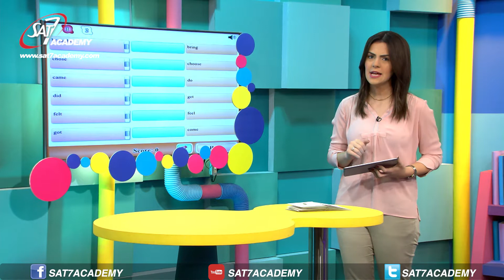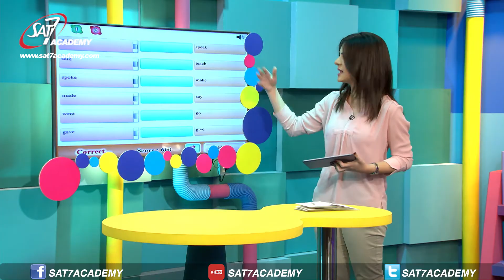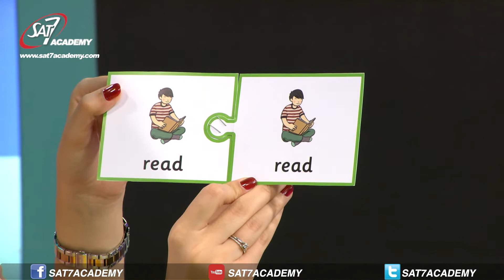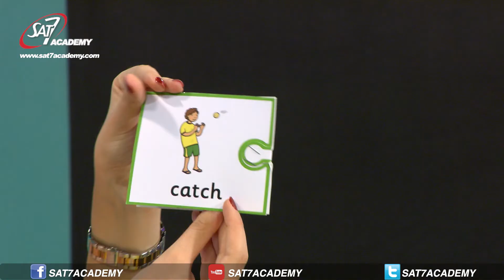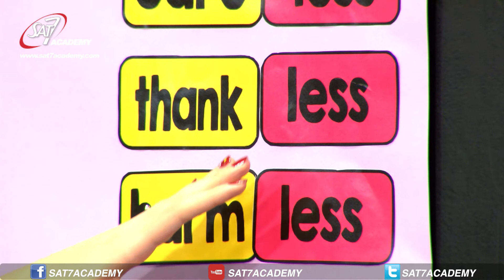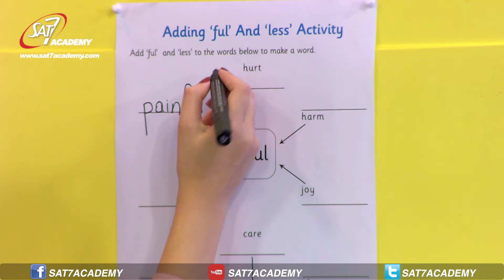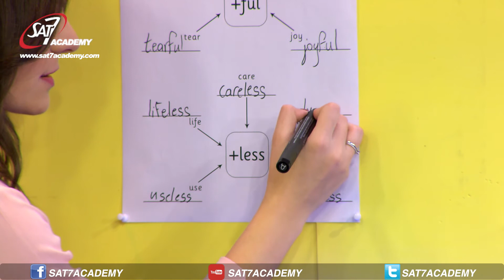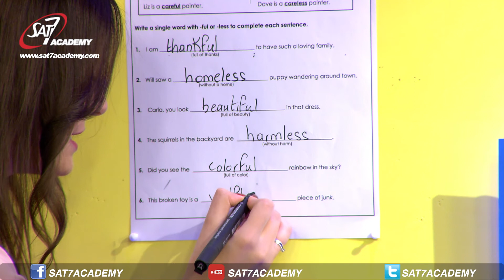English Episode 30 (Story Description)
• Identify and discuss literary elements such as characters, setting, plot, problem, and solution.
• Determine the central message, lesson, or moral of a story.
• Describe how characters in a story respond to major events and challenges and acknowledge differences in points of view.
• Describe the overall structure of a story, including describing how the beginning introduces the story and the ending concludes the action.

My School Season 4 Episode 30 English - 30 مدرستي الموسم 4 من فقرة اللّغة الانجليزية